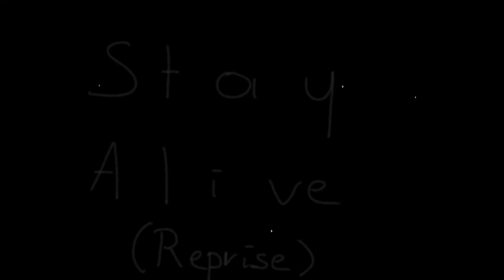: STAY ALIVE (reprise) : Hamilton Animatic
Heyyyyyyy here's the new animatic~
As soon as I heard this song I absolutely wanted to animate on it, and tbh I'm still not over this song and it fcking breaks me everytime-